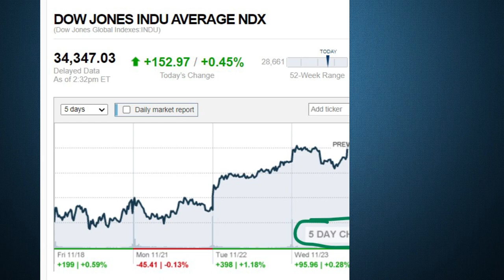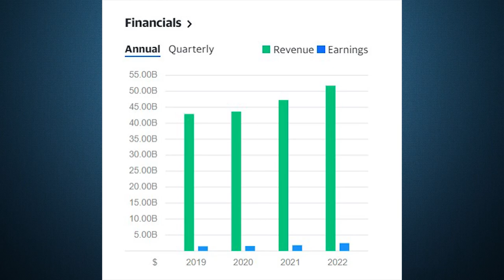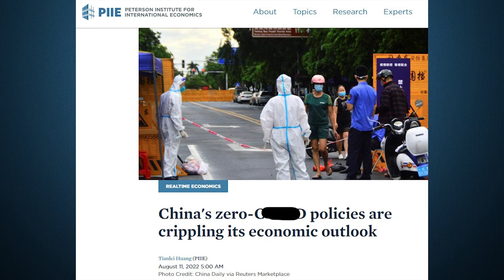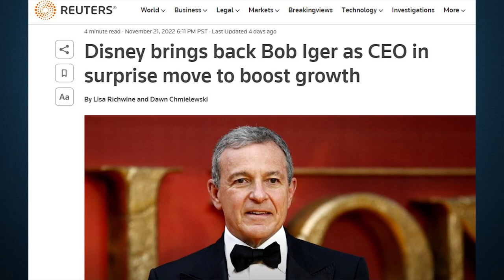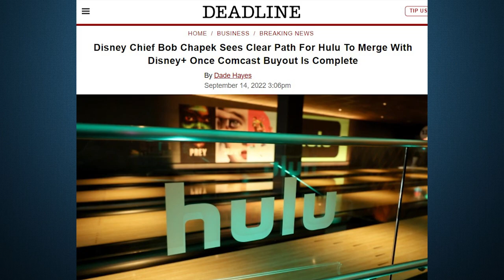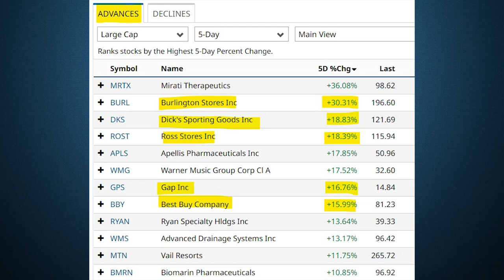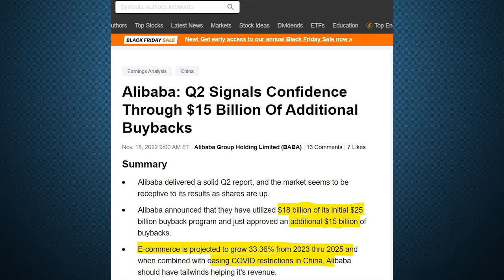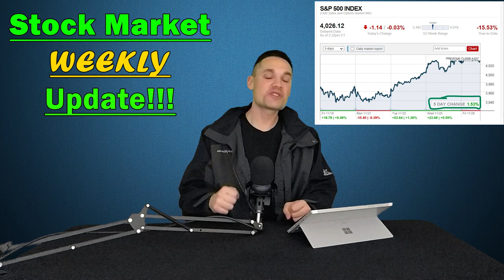Bob Iger Returns to Save Disney Stock!! + China Lockdowns Get Worse + Q3 Earnings + More!!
Welcome back to my stock market weekly update series! In this week's episode, we discuss the Bob Iger returning to save disney stock! Chinese stocks continue to crash! Q3 Earnings! And more!

Chapters
0:00 Intro
0:35 Market Performance
1:15 Market News (Earnings, China, Disney Stock)
7:55 Gainers & Losers
12:00 Conclusion